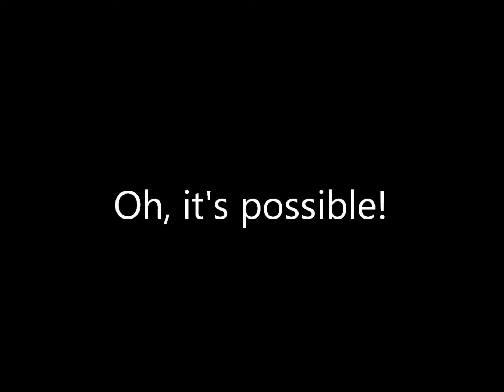random halo nonsense part 5 - the ultimate hiding spot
This video formatted exclusively in 1080p!